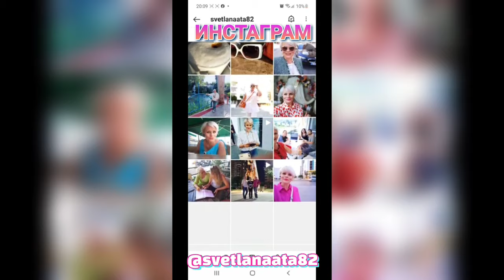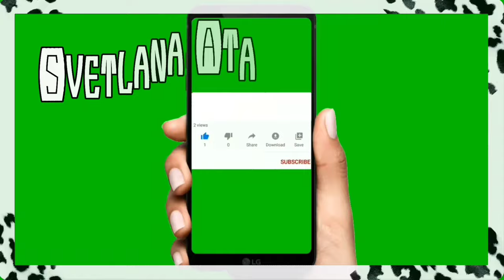Чем турецкие пенсионеры отличаются от других? Инфляция надвигается, цены растут! Моя семья заболела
Чем турецкие пенсионеры отличаются от других пенсионеров?
 Инфляция надвигается, цены растут с каждым днем!
Моя семья в Батуми заболела
В Мерсине похолодало!
Когда-то, я тоже покупала вещи в секонд хенде.